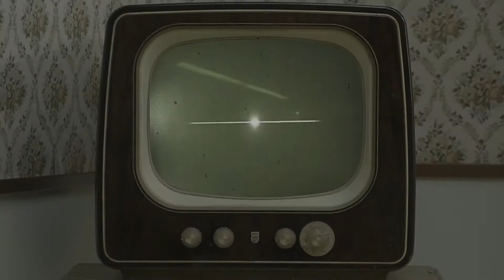Gofrownica Ariete mod. 1973 Waffle Maker Partytime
Gofrownica Crepes Maker 202 Partytime to eleganckie i funkcjonalne urządzenie w stylu amerykańskich lat 50. Moc 700 W, nieprzywierająca powierzchnia grzejna, miejsce na dwa gofry, blokada bezpieczeństwa, wskaźnik gotowości, schowek na kabel, wymiary 25x21x9,5 [cm]